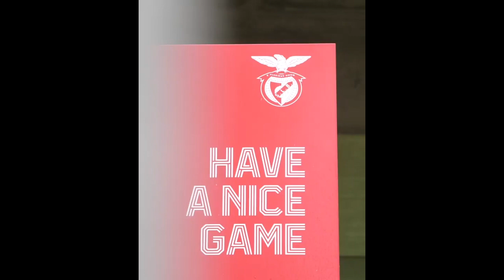Benfica's first training session on the return of Jorge Jesus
Jorge Jesus was attended by 30 players in the first work session in view of the 2020/21 season. Morato was the novelty. The video was shared by the club in Luz on social networks.